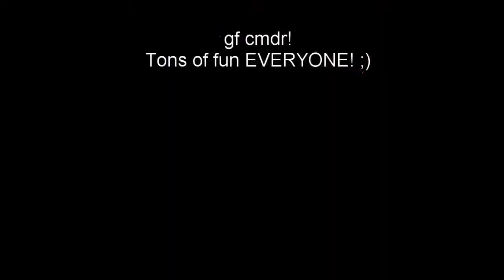Tell Me You Love Me!